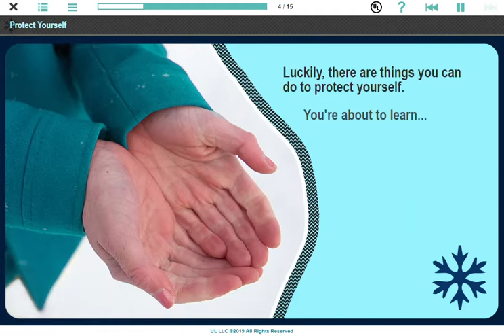Safety Everywhere: Coping with Cold Course Preview